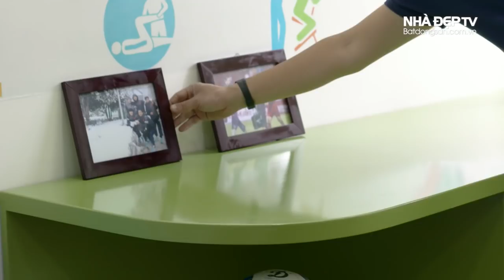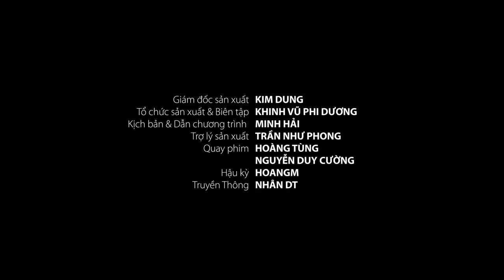HLV Park Hang Seo để bác sĩ Thuỷ quyết định Bùi Tiến Dũng thi đấu hay không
Thăm nhà bác sĩ Trọng Thuỷ, biết thêm bao câu chuyện hay, được trực tiếp nghe câu chuyện Bùi Tiến Dũng bị chấn thương, HLV Park Hang Seo để bác sĩ Thủy quyết định khả năng ra sân ở VCK U23 châu Á. Thầy Park giỏi, bác sĩ Thuỷ giỏi và thành công của U23 Việt Nam là có thật...